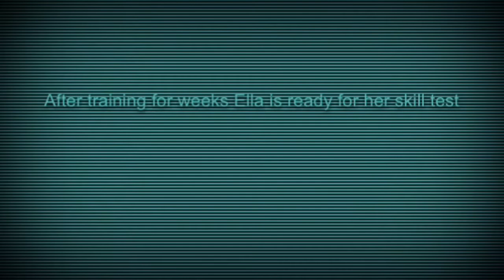Ella's and Monty's hurdle race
This one is pretty easy to understand.